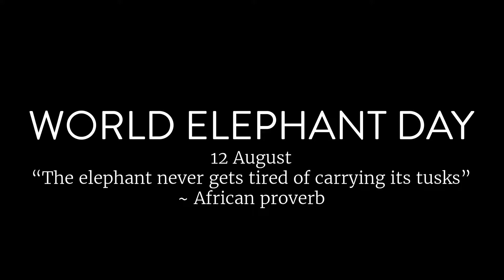Celebrating World Elephant day at Jozibanini with Adventure World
We celebrate our 45000 strong magnificent tuskers in Hwange National park on this special day and pledge to continue to protect these incredible animals!